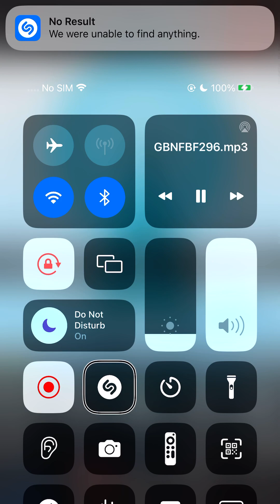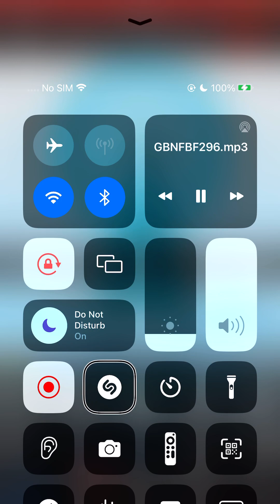Fabric of family, Marriage